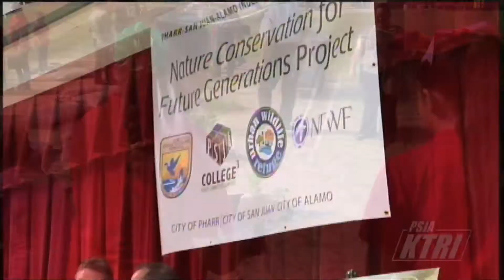Nature Conservation for Future Generation Project